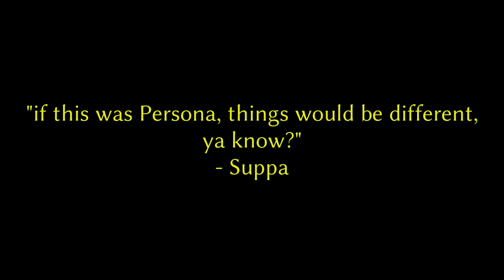I Miss Guilty Gear -Strive-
June can't come soon enough...